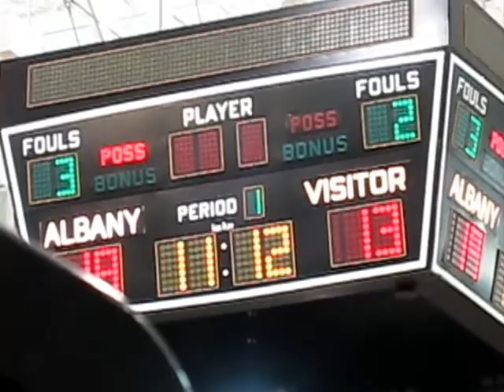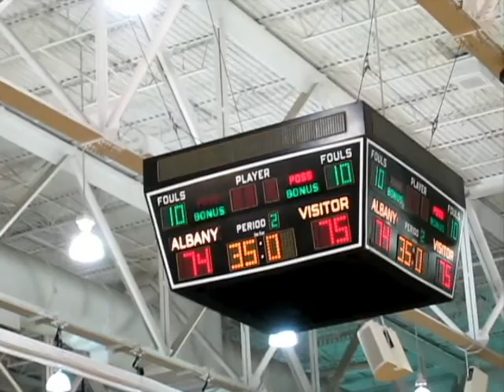UMBC Pep Band Tournament in Albany, NY 2009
The UMBC Down and Dirty Dawg Pep Band travels to Albany, NY to support UMBC Athletics!